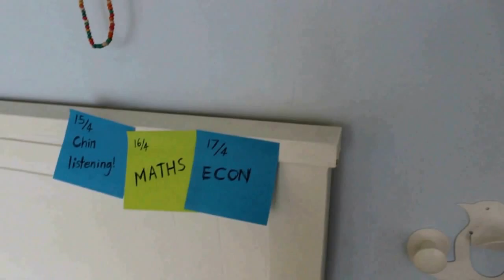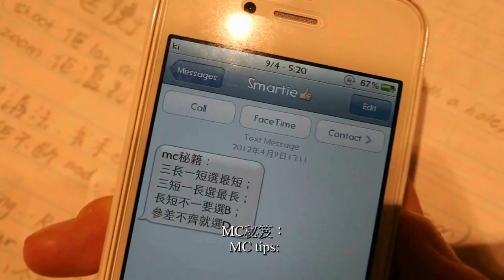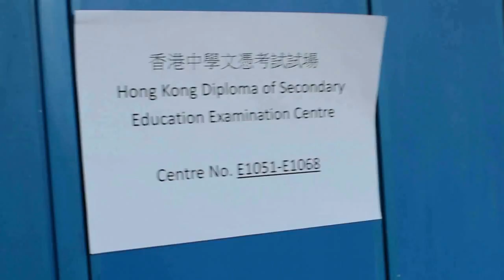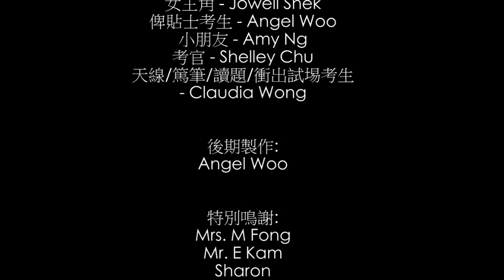經濟創意金像獎-Diocesan Girls' School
經濟創意金像獎得獎者:
Diocesan Girls' School Supernomics